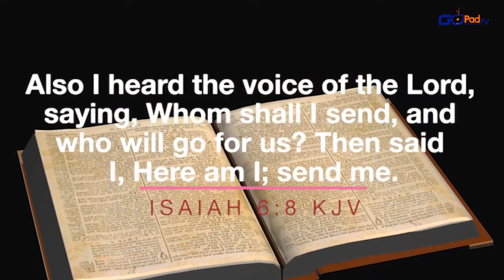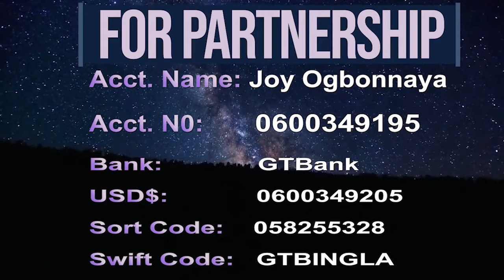SPIRIT PRAYS DAILY DEVOTIONAL DAY 182